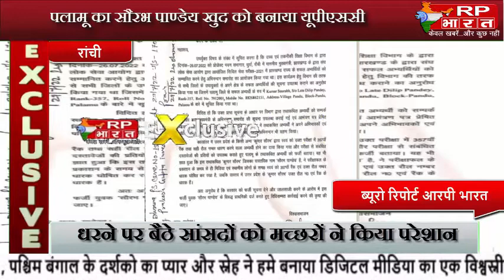RANCHI पलामू का नटवर खुद को बनाया यूपीएससी सफल अभ्यर्थी....धुर्वा थाना मे एफआईआर@RP BHARAT